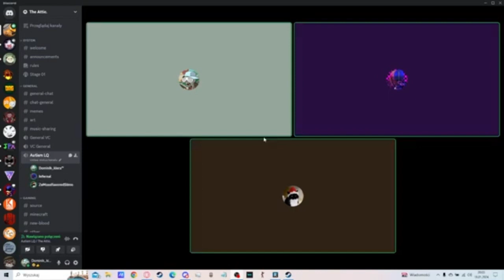*rapping intensifies*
some random ahh clip